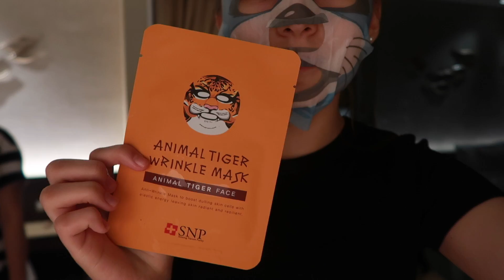Hong Kong Gold Coast Hotel Holiday 香港黃金海岸 VLOG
Hong Kong Gold Coast Hotel 香港黃金海岸
Hong Kong beach holiday!!  Day on the Hong Kong Gold Coach beach, and dinner in Hoi Tin Garden Restaurant 海天花園酒家: Seafood!!  Hong Kong fish market!!!

大家好！Hope you guys enjoyed this vlog. Love you guys xoxo

WHAT I WAS WEARING:

OUTFIT #1:
All the shirts👕:
Uniqlo

Hair tie👒:
Sixty eight

Demin Jacket:
Mong Kok market

PLACES TO FIND ME:
Musically: hannavanharanta
Sorry couldn't get the links

My name:
Hanna Vanharanta 黄天恩

I live in Hong Kong 香港🇭🇰

Filming equipment 🎥:

Mark 2 Canon G7X